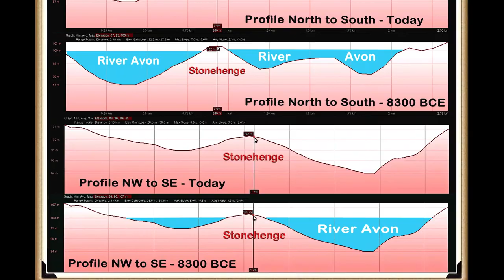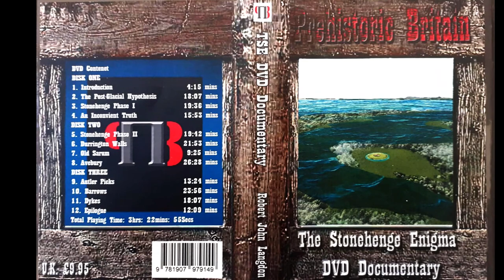New YouTube Introduction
Welcome to my Video channel!!

On this channel you will see videos relating to my hypothesis about POST GLACIAL FLOODING after the last ice age that lasted not hundreds of years (as the experts would tell you) but THOUSANDS of years and had a fundamental affect on our prehistoric ancestors as it dictated the way they lived, traded and built Megalithic sites we call stone circles.

These features can now be found using the scientific tools like LiDAR to see how the environment looked in the past and the structures that were built to accommodate this higher river level landscape.